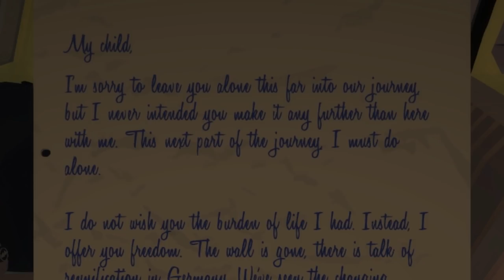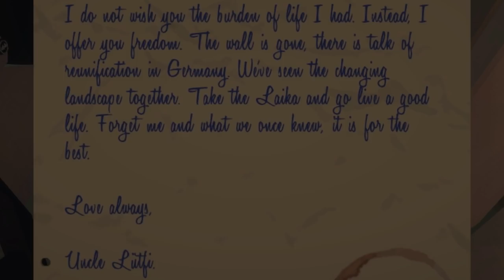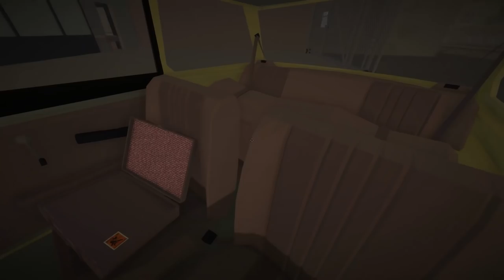GV Jalopy (Trading Run) [Part 9] Banana Car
Uncle reacts to the new colour of the Laika.

We begin a trading run, where I'll take Uncle to Turkey and then earn enough money to fully kit out the car.

After a well-received First Impressions, Geran returns to the Eastern Bloc to travel with Uncle and a rundown car. Take a roadtrip with them.

Warning: Post any spoilers and you will be blocked. Not kidding. I hate spoilers.